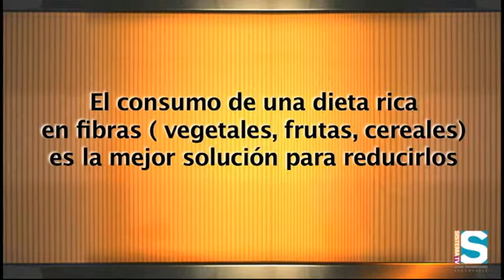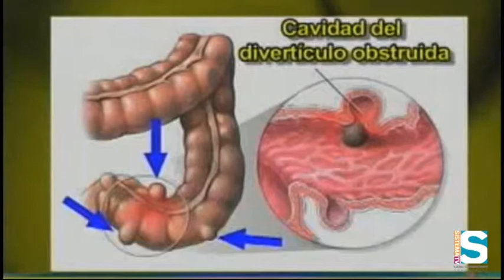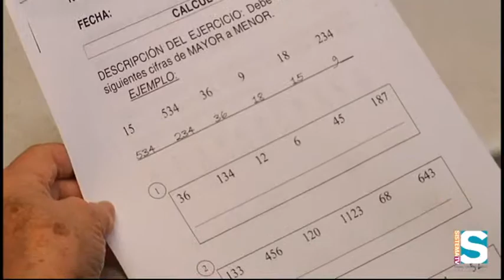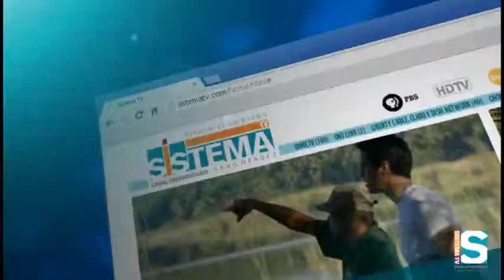Salud y prevención para estar COMO COCO en la tercera edad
La diverticulitis y el Alzheimer son algunas de las enfermedades que se desarrollan comúnmente en personas de la tercera edad, pero con sana alimentación, actividades, ejercicios y cambios en los patrones de consumo pueden contribuir a una mejor calidad de vida.